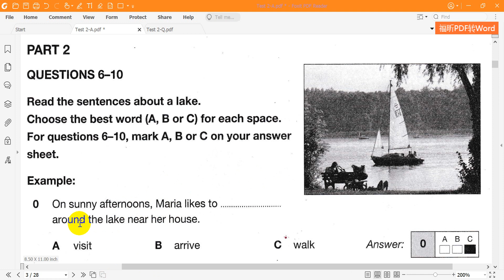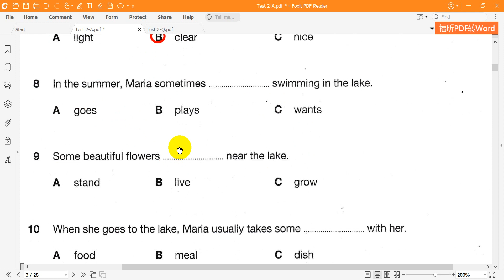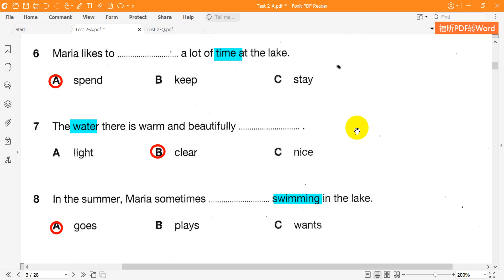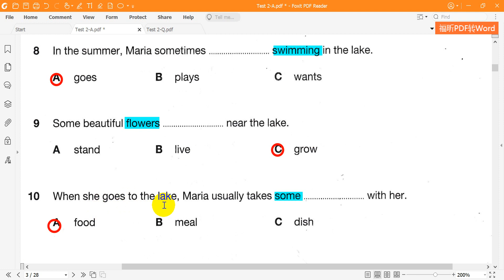Cambridge KET 5 Reading Test 2 Part 2